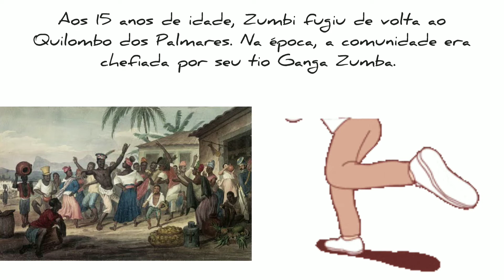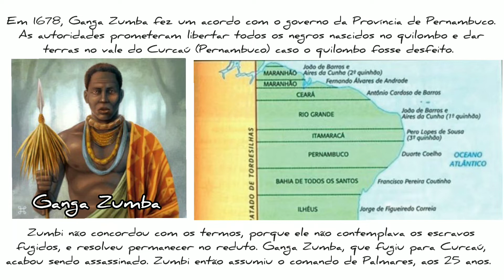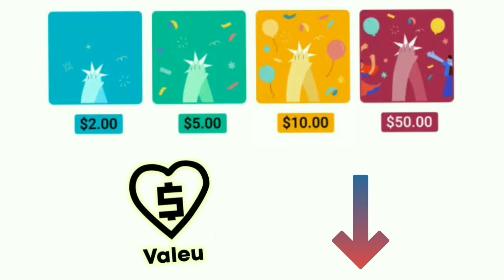ZUMBI DOS PALMARES - SINAL em LIBRAS - Ed Libras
Aprenda o sinal de  Zumbi dos Palmares   em Libras - Língua Brasileira de Sinais.